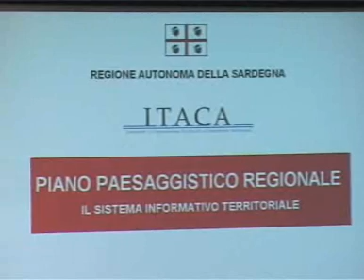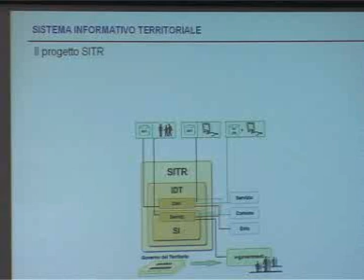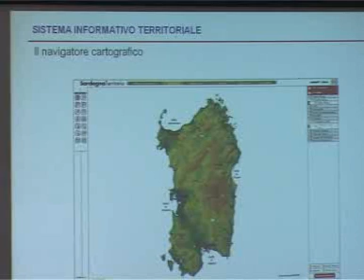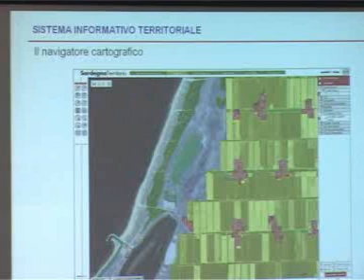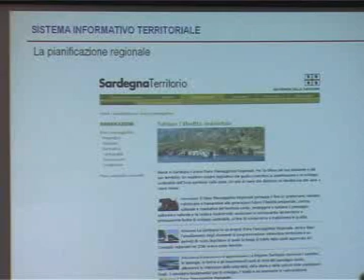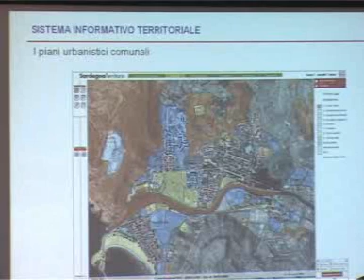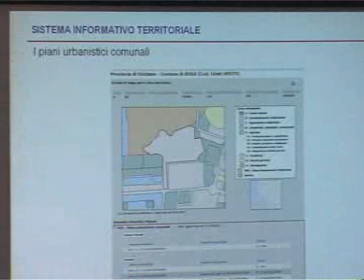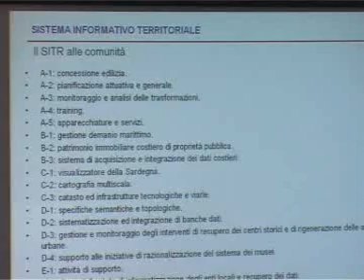06-03-14 video08 ITACA avvio corsi intervento RITA BINELLI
06-03-14 video08 ITACA avvio corsi intervento RITA BINELLI
Avvio corsi ITACA Interventi di trasferimento di Abilità e Competenze Ambientali
14 Marzo 2006 - Arborea